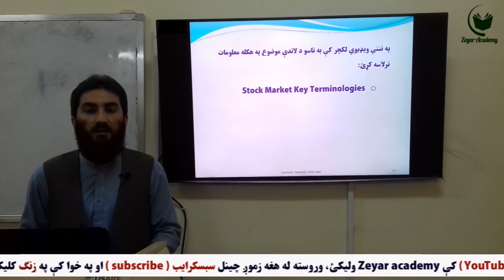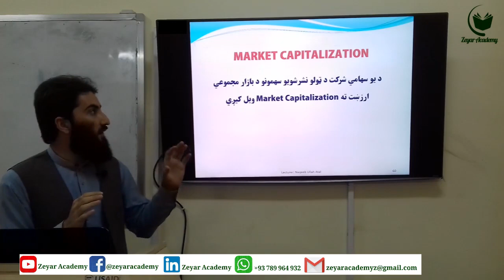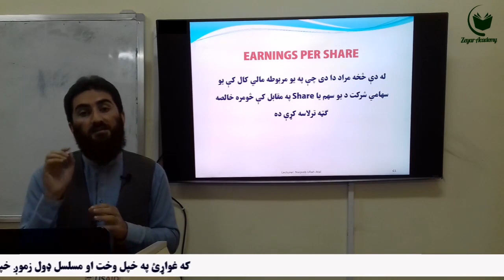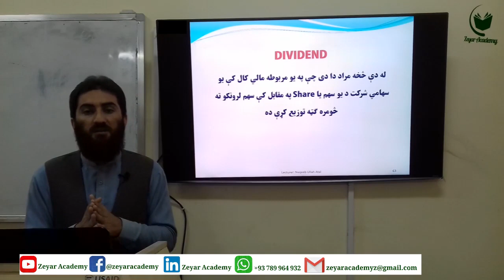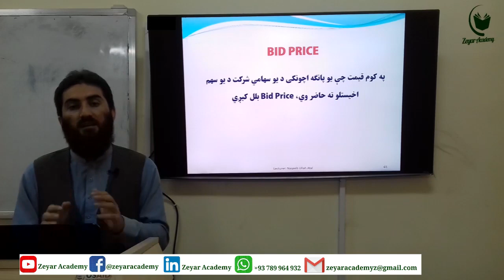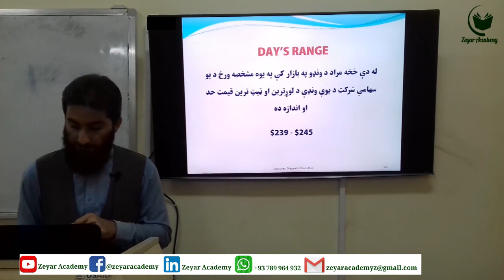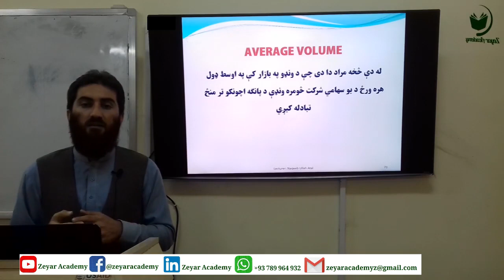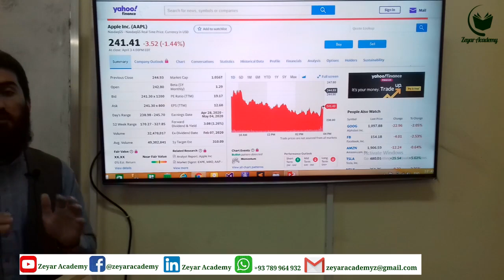Financial Management | LE 10 | Stock market key terminologies in Pashto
مضمون : مالي مدیریت ( Financial Management in Pashto )
تدریس : پوهنیار نقیب الله اتل  (Naqeeb ulllah Atal)

پدغه ويډيوي لکچر کې په لاندې موضوعاتو بحث شوی:
د ونډو د بازار مهم اصطلاحات (Stock Market Key Terminologies ):
1. What is Bull market in pashto?
2. What is Bear market in pashto?
3. What is Market capitalization in pashto?
4. What is Earnings per share in pashto?
5. What is Dividend in pashto?
6. What is Ask price in pashto?
7. What is Bid price in pashto?
8. What is Previous close in pashto?
9. What is Open in pashto?
10. What is Day’s range in pashto?
11. What is 52 Week range in pashto?
12. What is Volume in pashto?
13. What is Average volume in pashto?

هیله ده چې دغه ویډیو د اقتصاد، سوداګرۍ، BBA  محصلینو او همدارنګه د مالي مدیریت له مینوالو سره هم شریکه کړئ.

درناوی